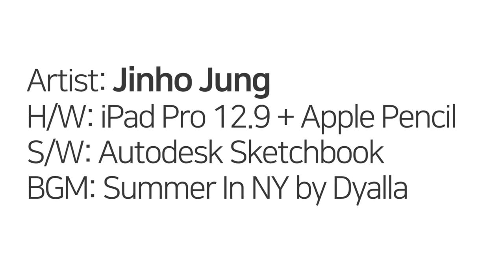iPad + Autodesk Sketchbook 조각케이크 Piece of Cake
Artist: Jinho Jung
H/W: iPad Pro 12.9 + Apple Pencil
S/W: Autodesk Sketchbook